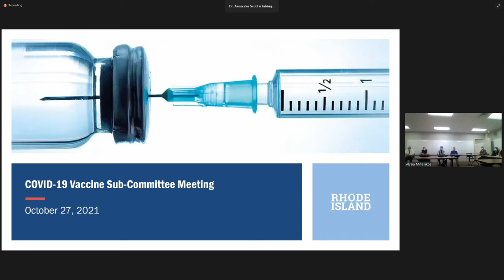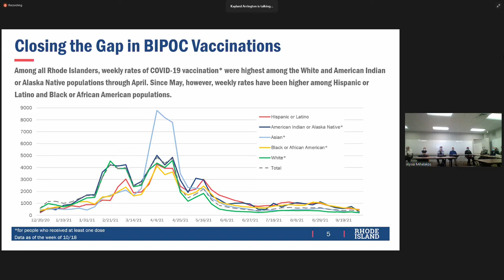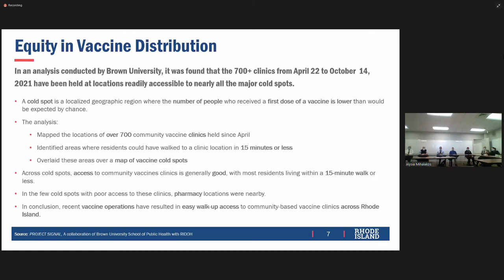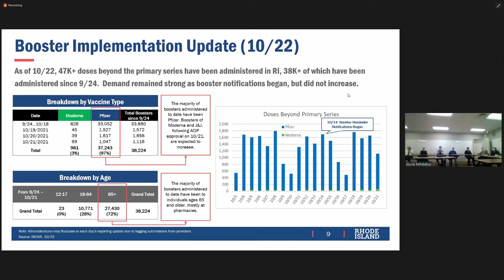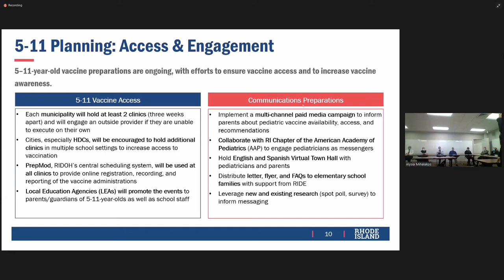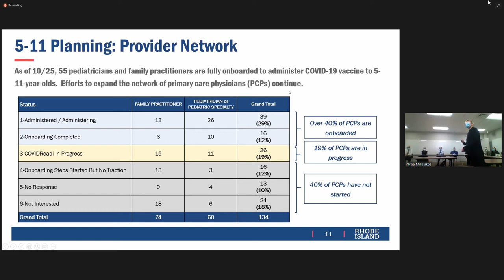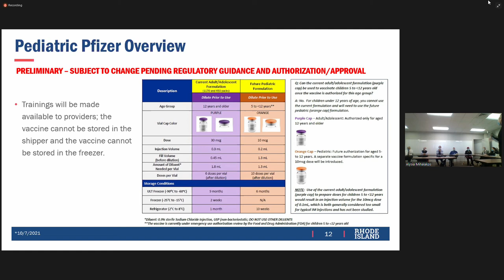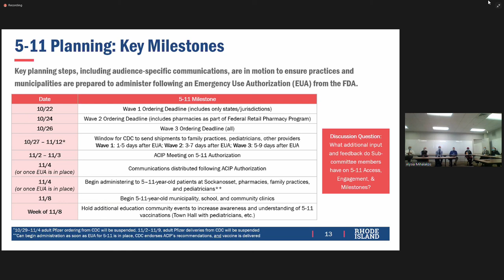VIDEO NOW: RI COVID-19 Vaccine Subcommittee and Advisory Committee discuss booster shots and rollout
RI COVID-19 Vaccine Subcommittee and Advisory Committee discuss booster shots and rollout for ages 5-11 on Wednesday, Oct. 27.